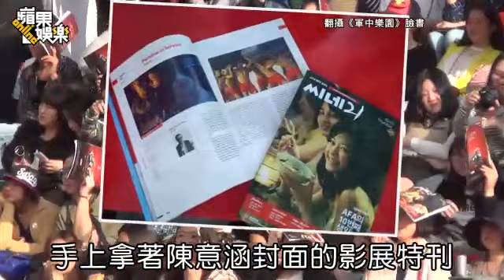釜山直擊 阮經天陳意涵吸400媒體採訪--蘋果日報 20141003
第19屆釜山影展
【張哲鳴、蔡敦仰╱釜山採訪、攝影】鈕承澤（豆導）《軍中樂園》昨在釜山影展開幕典禮登場，他率阮經天（小天）、陳意涵、萬茜站上紅毯，陳建斌剛獲5項金馬獎入圍加持，氣勢驚人，但連2日臉上都只有淡定，而他是在金門拍《軍》片時寫《一個勺子》劇本，更初次執導，沒想到該片受金馬4項青睞，他坦言偷師豆導方法。